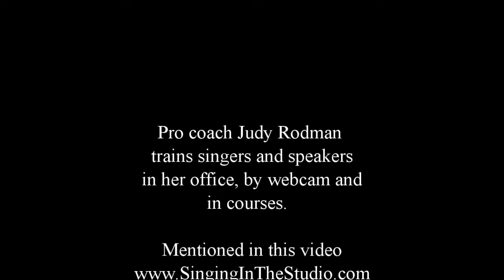Turn Tight Voice Into Rich Tone - Judy Rodman Vocal Lesson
Watch vocal coach Judy Rodman help singer/songwriter Xi Ming turn tight, numb vocal tone into rich, communicative resonance by changing her posture as she plays guitar, and adding facial language. In this short video Judy also shares tips for singing at a studio mic.

Want to train with Judy? Purchase a course or book a lesson!

Judy Rodman created her stage/studio proven-best vocal training method Power, Path and Performance, and trains singers and speakers globally.

Also on iTunes, Tunein Radio and Google Play.

Special thanks to Xi Ming for her appearance in this video.